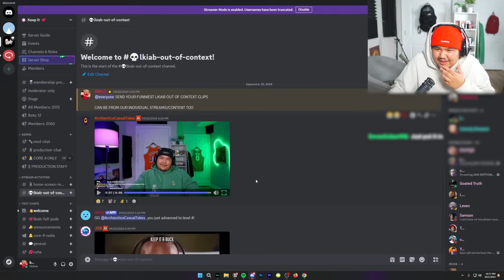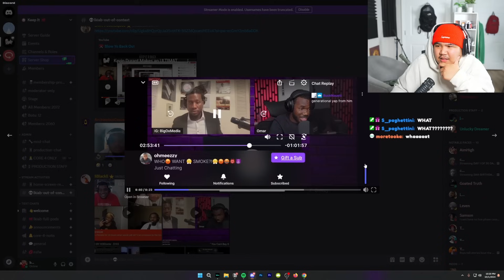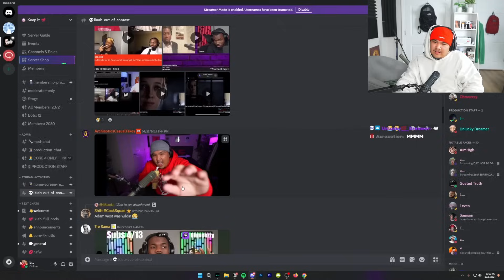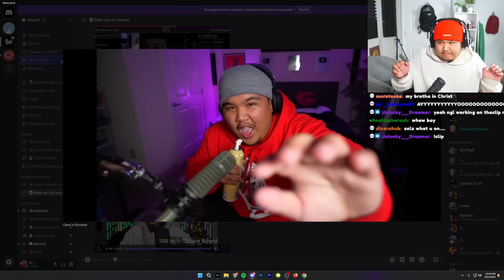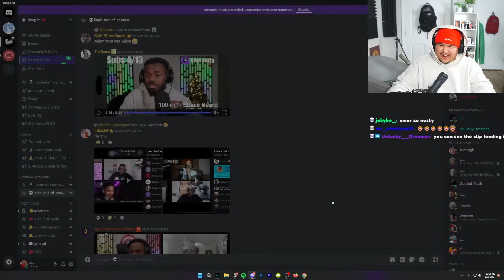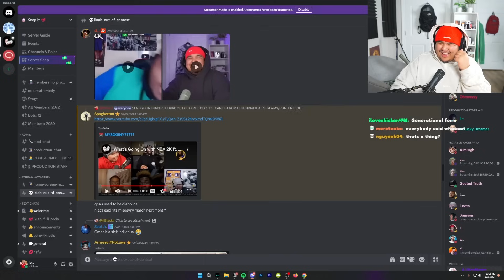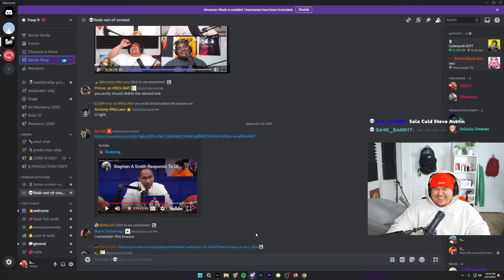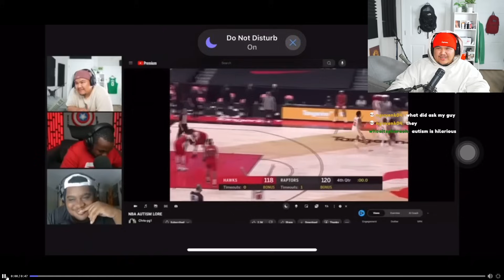My Viewers Exposed My Out Of Context Clips...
Exposing My Most Incriminating Out Of Context Clips